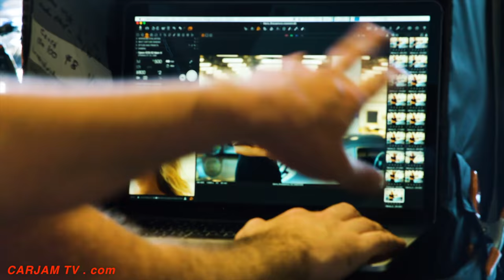Maria Sharapova Supermodel LA Video Fashion Shoot Hot Maria Sharapova Street Style Porsche 2019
CARJAM TV: WORLD’S BEST CAR VIDEOS
“The whole year was liberating”
Maria Sharapova speaks about her return to the big tennis stage.
Maria Sharapova, you’ve been a part of innumerable photo shoots. Nevertheless, it’s very obvious that you’re still really enjoying yourself. Does one feel happy in the skin of a very attractive woman?
The word attractive is not one I associate myself with.
Don’t you like to be called attractive? If not, we could put together a great headline.
I don’t mean it like that. I just don’t run around all day long speaking to myself trying to find out what or who I am. It’s not important for me.
Success produces societal status. And the status produces an aura. Could you describe your aura please?
It’s hard to assess the energy or the kind of charisma one radiates. But I hope that I at least come over as passionate, natural and genuine. And that I come with a little bit of humour.
Recently you’ve had to almost solely answer questions about your doping case. You’ve accepted your ban and now you want to move forward.
I feel the way I dealt with it was simply the right thing to do. Right from the start, I was honest and truthful. We made a mistake, we are aware of that.
What did you do with all the leisure time during the ban?
Something of everything. When you’re always on the road and competing at tournaments, to a large extent you lose some of the sense of home, of family and friends. For me, having so much time felt like a gift. I was able to finally adapt to the needs of the people close to me. Instead of everything revolving around me.
What were the highlights?
That I could be spontaneous. That I could go where I wanted. That I could go on trips with people that invited me. I love having a tight schedule. But the whole year to be honest was so liberating.

Maria Sharapova age 31, Maria Sharapova ranked World No. 24, Maria Sharapova born April 19, 1987 ranked World No. 24 by the Women's Tennis Association (WTA) Maria Sharapova is a United States resident since 1994, Maria Sharapova has won twenty-nine WTA singles titles, including Maria Sharapova has four Grand Slam singles titles. She has also won the year-end WTA Tour Championships in 2004. The WTA has ranked Maria Sharapova World No. 1 in singles on five separate occasions, for a total of 21 weeks. Maria Sharapova became the world no. 1 for the first time 2005

Maria Sharapova made her professional breakthrough in 2004 at age 17, when she defeated two-time defending champion and top seed Serena Williams in the 2004 Wimbledon final for her first Grand Slam singles title. Maria Sharapova world no. 1 ranking followed in 2005, along with subsequent major titles at the 2006 US Open and 2008 Australian Open Maria Sharapova became the sixth woman in the Open Era to complete the career Grand Slam in singles. In the same year, Maria Sharapova won Olympic silver medal London 2012 Olympics.

Maria Sharapova has been featured in a number of modeling assignments, including a feature in the Maria Sharapova Sports Illustrated Swimsuit Issue. She has been featured in many advertisements, including for Nike, Prince, and Canon, and is the face of several fashion houses, most notably Cole Haan. Since February 2007, Maria Sharapova has been a United Nations Development Programme Goodwill Ambassador. In June 2011, Maria Sharapova was named one of the "30 Legends of Women's Tennis: Past, Present and Future" by Time, and in March 2012 Maria Sharapova was named one of the "100 Greatest of All Time" by Tennis Channel.
She played in the 2012 Summer Olympic Games in London, her first Olympics In the quarterfinals, Sharapova defeated fellow former no. 1 Kim Clijsters to advance to the semifinals, where she faced her compatriot, Maria Kirilenko. Sharapova defeated Kirilenko to reach the Olympic final, where she lost to Serena Williams With this performance, Sharapova overtook Agnieszka Radwańska as world no. 2. Maxim ranked Sharapova the hottest athlete in the world for the fourth consecutive year. She posed in a six-page bikini photoshoot spread in the Valentine's Day issue of the Sports Illustrated Swimsuit Issue, alongside 25 supermodels In a poll run by Britain's FHM magazine, she was voted the seventh most eligible bachelorette, based on both "wealth and looks." Maria Sharapova for Porsche
"Sugarpova" is a candy line created by Maria Sharapova A portion of all proceeds go towards the Maria Sharapova Charity Foundation, Sugarpova launched worldwide in 2013 through IT'SUGAR and Selfridges stores. According to her agent, Sharapova seriously considered changing her last name to Sugarpova for the 2013 US Open, but ultimately decided against it.